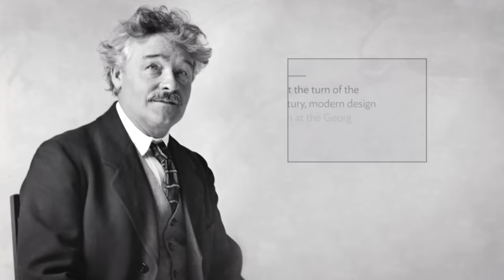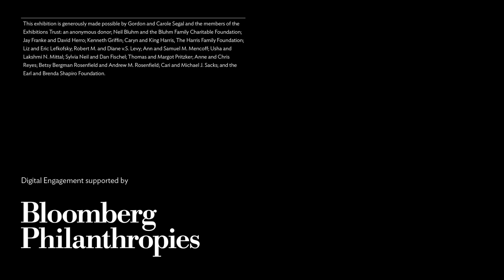Georg Jensen: Scandinavian Design for Living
In 1904, Danish silversmith Georg Jensen (1866–1935) founded one of the world’s most celebrated design companies: the eponymous Georg Jensen. After emerging during a fruitful period in Danish art and culture, Jensen’s practice in Copenhagen continued to evolve, contributing to the meteoric rise of Scandinavian design in the United States and around the world. This exhibition—the first major American presentation of Jensen silver tableware and products for the home—tells a sweeping story of the creation of a global identity for Danish design and the changing ideals for modern living across the 20th century.